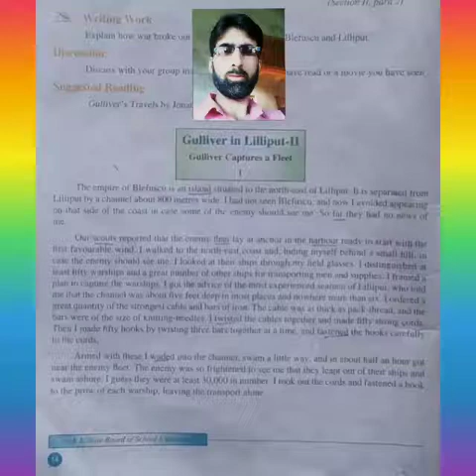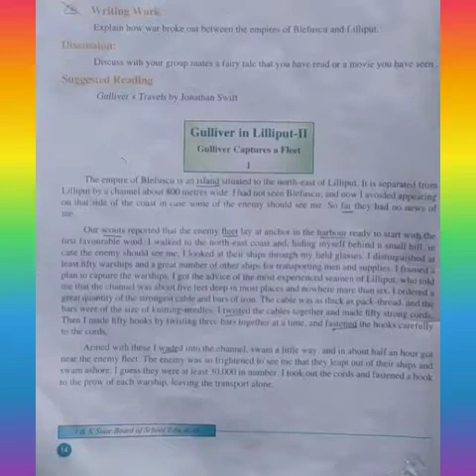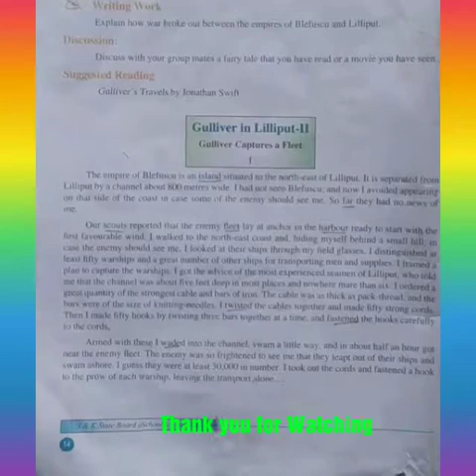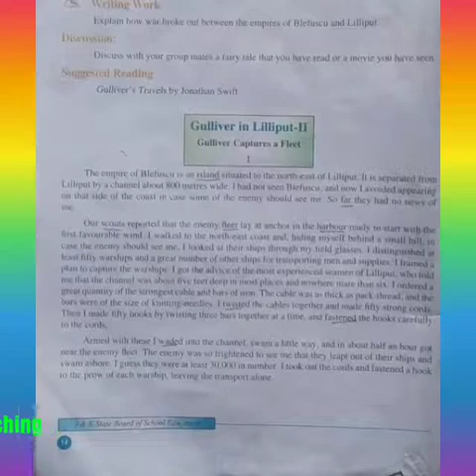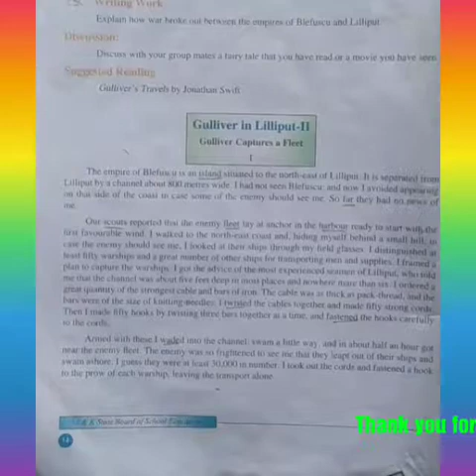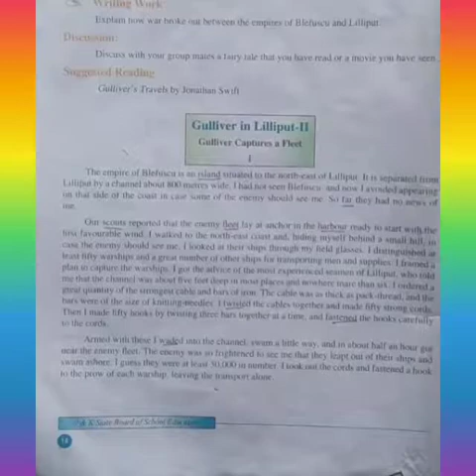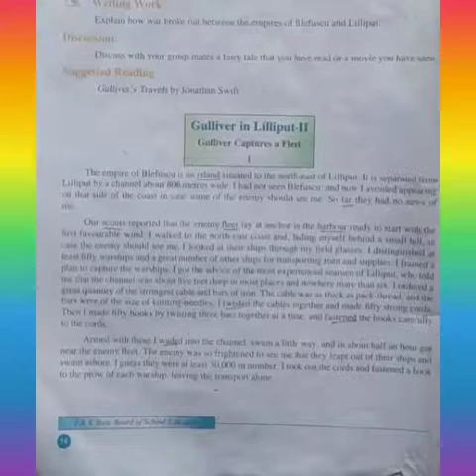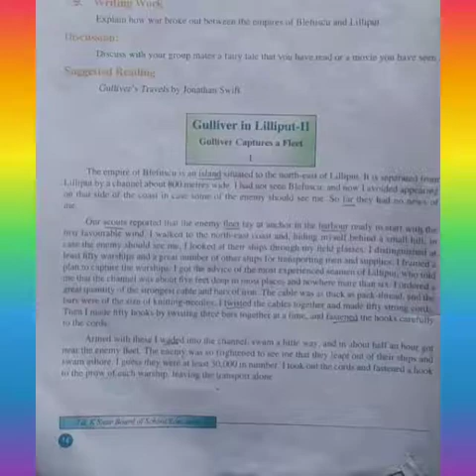Gulliver in Lilliput(part-03) Class: 9th